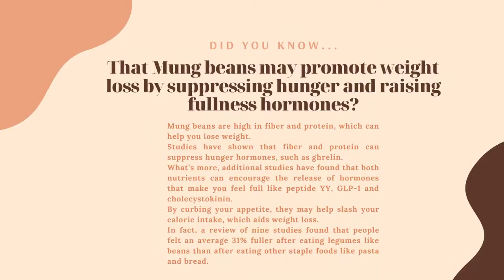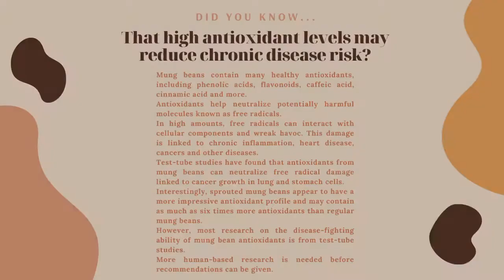Munggo with Dilis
Ingredients:
3 tbsps. Cooking Oil
1 Onion (chopped)
1 Garlic head (chopped)
1 Ginger thumb (sliced)
3 pcs. Tomatoes (sliced)
100 g. Dried Dilis
250 g. Munggo
1/8 tsp. Black Pepper
Fish sauce to taste
5 cups water

Stay home, stay safe, and save lives! 😘